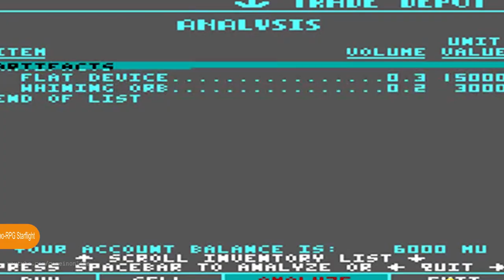Новые подробности кампании новой Call of Duty | Игровые новости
Игровые новости за 10 августа 2017 года.